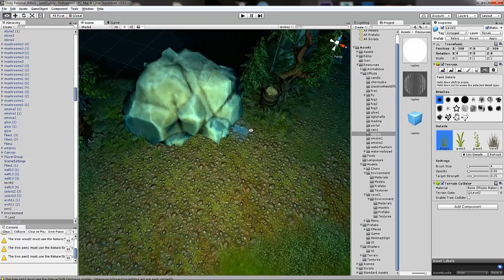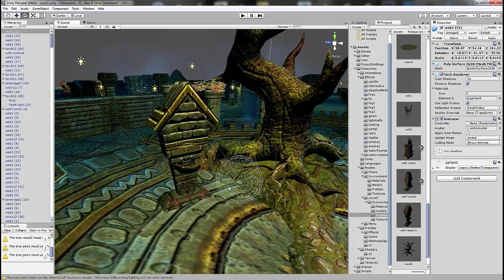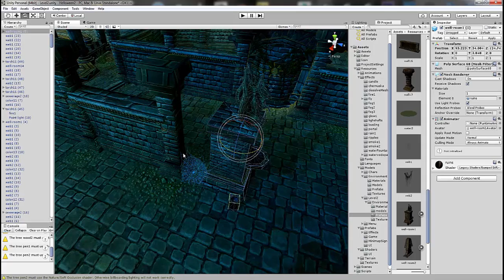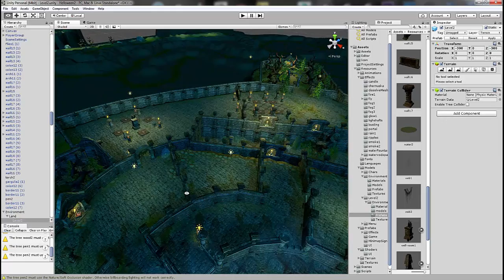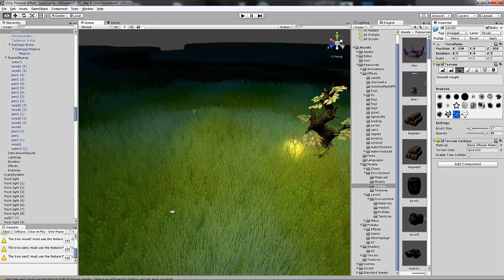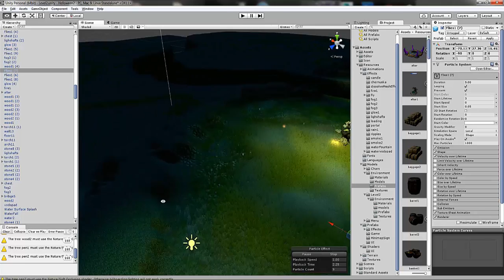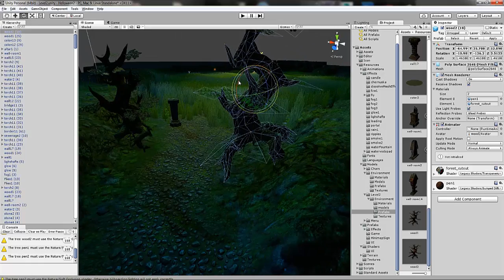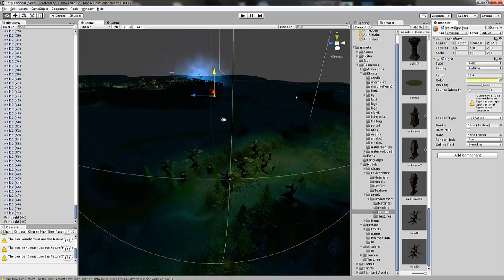Halloween mysteries geme forest2 unity